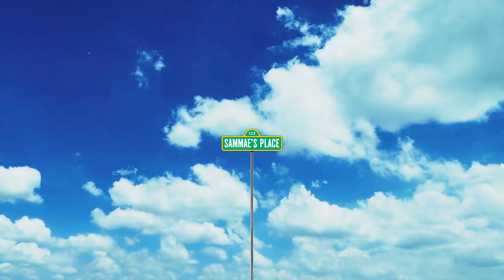NEW AALIYAH + JANET TOUR & NEW JLO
Lots to discuss! Aaliyash aniticipated album UNSTOPPABLE will be arriving this year, Janet announced a tour summer 2024 and Jennifer Lopez new single 'Can't Get Enough'...tune in